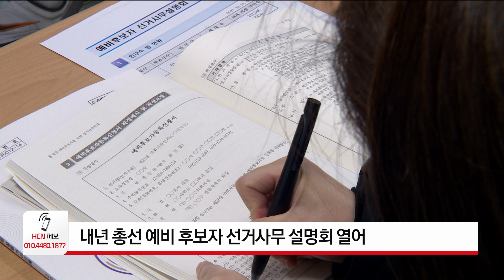내년 총선 예비 후보자 선거사무설명회 열어 / HCN부산방송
부산시
각 구·군 선거관리위원회가
내년 총선 예비 후보자
선거사무 설명회를 개최했습니다.

각 선관위는 28일 오후 2시,
22대 국회의원 선거 입후보 예정자와 선거 사무장,
정당 관계자 등을 대상으로,

등록절차,
선거운동 방법과 제한 규정,
정치자금 사무 등을 안내했습니다.

내년 4월 10일 실시하는 22대 국회의원 선거의
예비 후보자 등록은
다음 달 12일부터 시작됩니다.